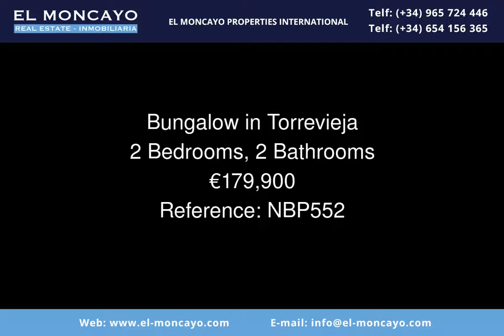Bungalows obra nueva con 2 habitaciones en Torrevieja (Alicante - Costa Blanca Sur)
Los Bungalows disponen de 2 amplias habitaciones que dejan entrar mucha luz natural. Además cuentan con 2 baños y plaza de garaje subterráneo.

¿Te apetece tomar el sol y disfrutar de barbacoas con toda la privacidad? Las viviendas en planta baja cuentan con terraza privada delantera de 35m² y trasera de 38m², con posibilidad de acabado en césped o pavimento. Los bungalows planta alta disponen de terraza y solárium con vistas panorámicas de las lagunas.

Las excelentes zonas comunes cuentan con una gran piscina, tipo playa ajardinada con palmeras. Aquí encontrarás tumbonas para tomar el sol mientras que descanses. Las Zonas Chill-Out con sillones es el lugar ideal para tomar una copa con los tuyos al lado de la piscina. Entre tanto los niños lo pasarán en grande en su parque infantil, jugando con total seguridad dentro del perímetro vallado.

Vivir en un paraje tranquilo, rodeado de la belleza natural. Al lado del residencial está el Parque Natural de las Lagunas. Este espacio natural protegido es ideal para realizar deporte, pasear con niños y con mascotas. Entre las playas cercanas destacamos la de los Náufragos, Campoamor, Playa Flamenca, Cabo Roig y Punta Prima... todas con bandera azul.
Precio:desde  179.900 €
Ref: Emp nbp552

El Moncayo Properties